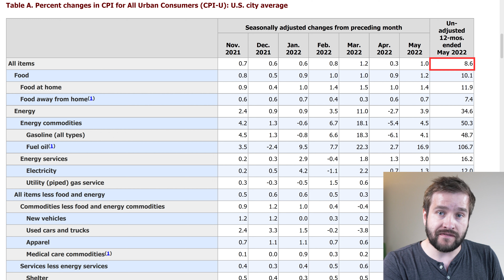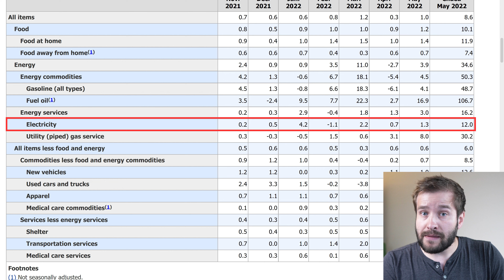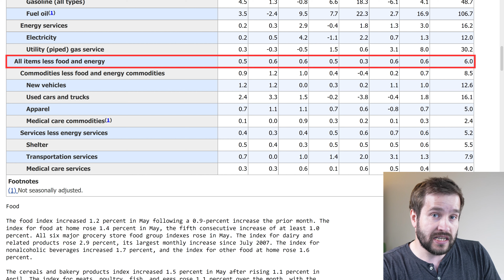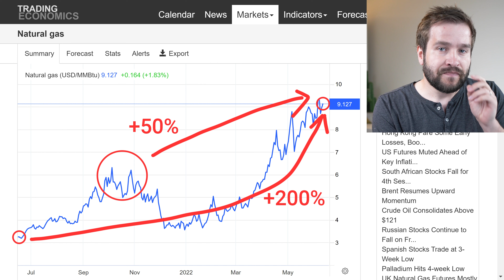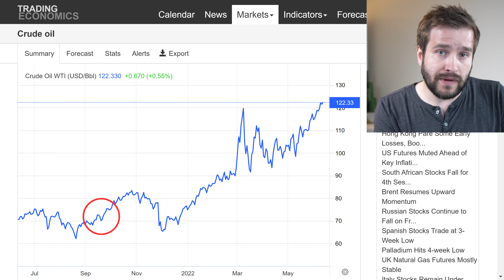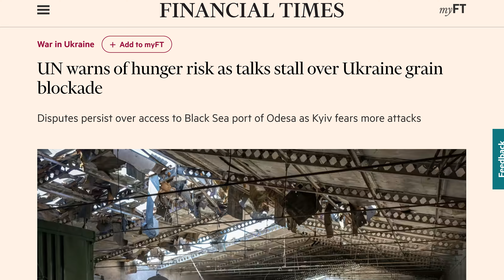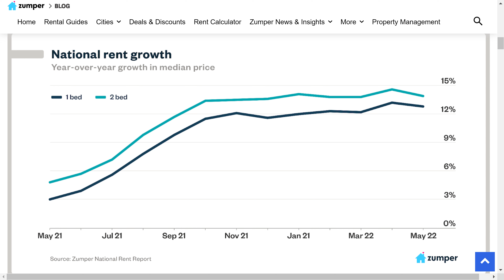Record Inflation Crashes The Stock Market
The US Inflation CPI data for May 2022 just came out and the overall inflation figure is at a record 8.6% - the highest since 1971.

Energy costs continue showing high numbers with gasoline up 49% year on year and food prices continue increasing at a faster pace with food at home going up by 11.9%.

Core inflation is only up by 6%, but we are beginning to see indications that the Shelter component has now started increasing and that is likely to continue exerting upward pressure on inflation for the rest of this year.

In this video I will provide some commentary and analysis explaining some of the concerns around inflation, US interest rates and the impacts on economy.

You need to sign up and make a deposit to get the $10 bonus.

I use this tool in my investing analysis